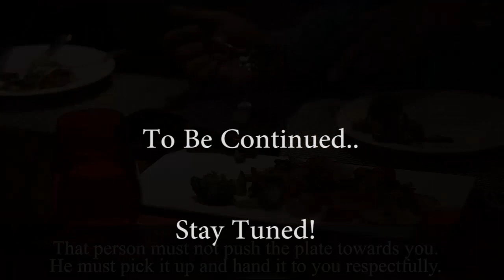TABLE MANNERS LIVE | Personality Development by Anurag Aggarwal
Many people are not comfortable when dining just for the reason that they are not aware of the rules to be followed while dining. It is tricky to learn table manners at a glance, but here are a few tips to make you better at table manners.